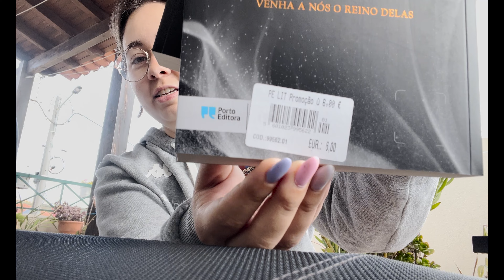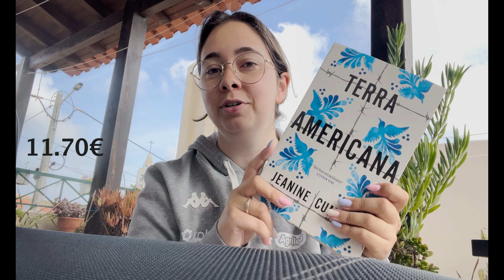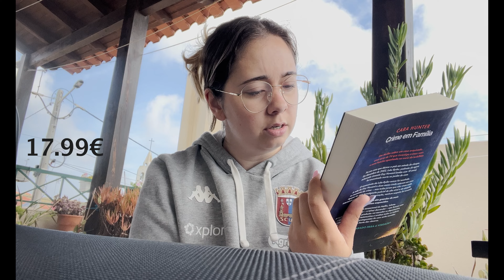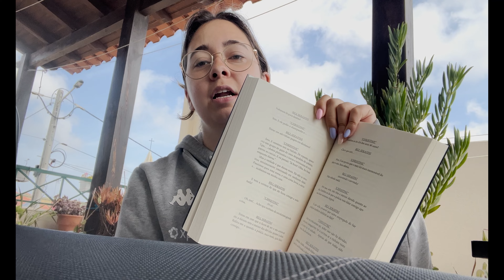Updates 🌸 Lisbon's Book Fair & Book Haul 📖✨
🎥: D5600 - Nikon